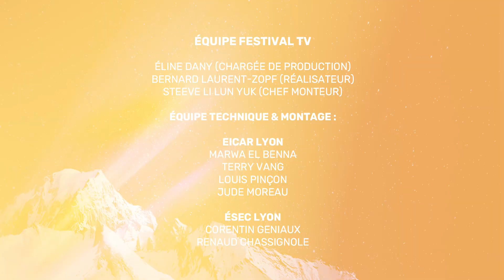INTERVIEW "LA FERME DES BERTRAND" | Les Arcs Film Festival 2023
⭐️ À l'occasion de la 15ème édition des Arcs Film Festival, l'équipe du film documentaire "La ferme des Bertrand" nous a fait le plaisir de répondre à nos questions.
Nous y retrouvons le réalisateur Gilles Perret accompagné de Marion Richoux, la scénariste, et Étienne Ollagnier, le président du distributeur Jour2fête.

50 ans dans la vie d’une ferme… une histoire à la fois intime, sociale et économique du monde paysan.